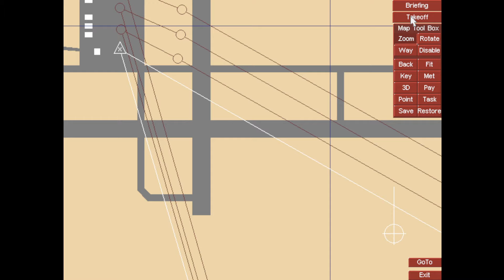Hind (1996) Let's play - Training mission 19 - Formation flying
Hind (1996) Let's play  - Training mission 19 - Formation flying - Terrible troop deployment